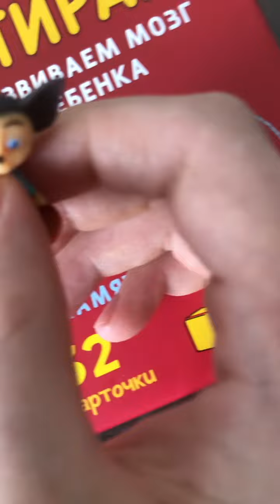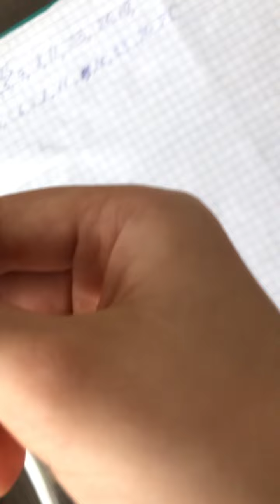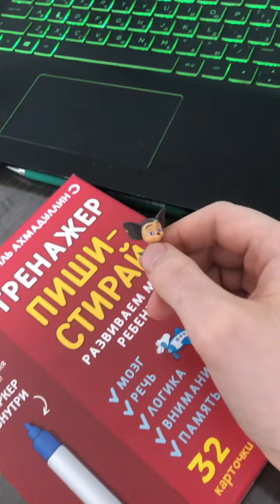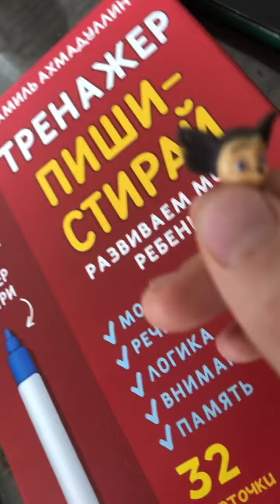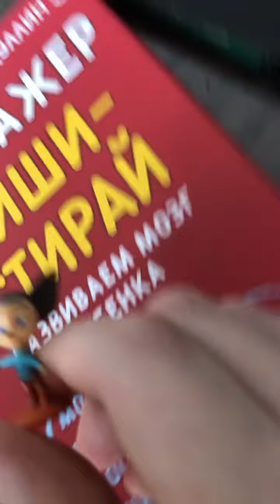БАРБОСКИНЫ Большой Чемодан ЛОЛ Сustom LOL Surprise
Барбоскины